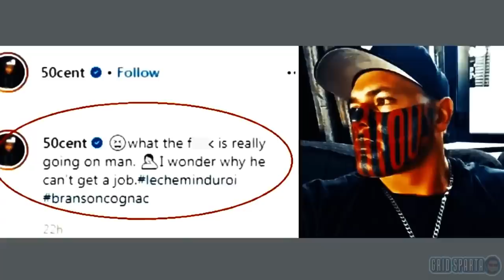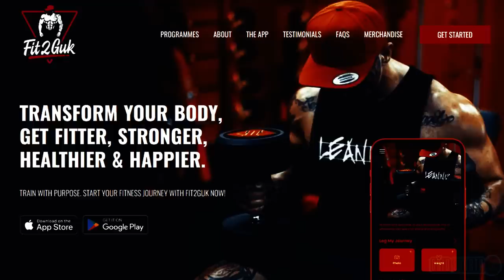Puk Dog pleads guilty to assault charges | Mongrel Mob Notorious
Last year in early September in Napier a senior member of the Mongrel Mob’s Notorious chapter was taken into custody on assault charges, and was granted name suppression.  This name supression order expired this week, and details can now be revealed.

This mongrel mob member was Poutawa “Puk” Kireka, also known as Puk dog, who has been in custody since, to which he pleaded guilty in the napier high court, the charges include kidnapping his partner, and seriously assaulting a 76-year-old man who stopped to help his partner.